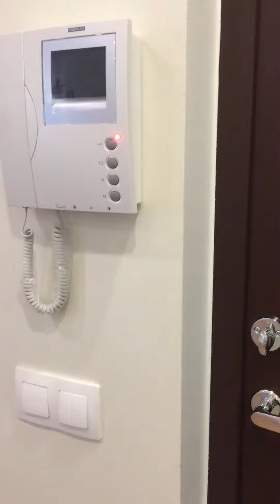ЖК Сканди-клаб в Питере! Работа нашего эксперта- отчёт клиенту:)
Видео-отчёт клиенту о работе нашего эксперта в культурной столице САНКТ-Петербурге :)